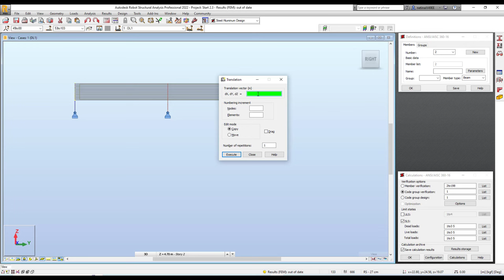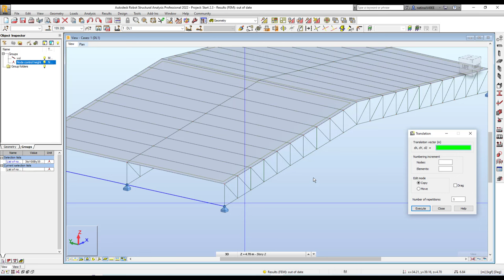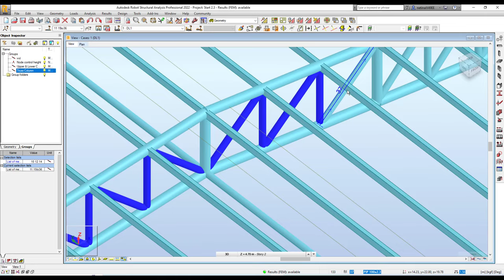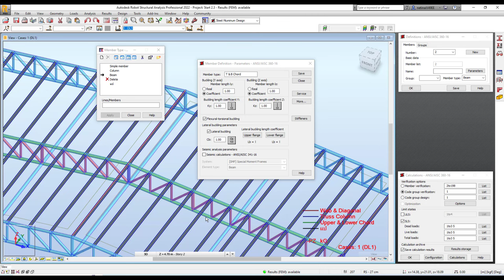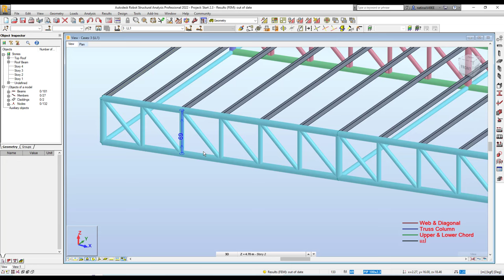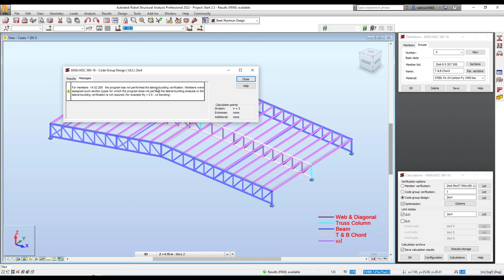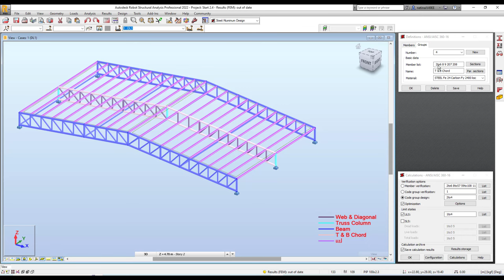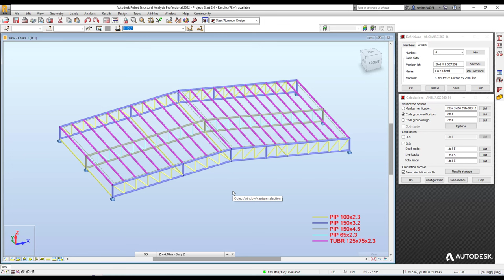ตัวอย่างจากคอร์ส Robot Building Design การออกแบบโครงทรัส โดยเริ่มต้นทำให้ดูตั้งแต่ต้นจนจบกระบวนการ